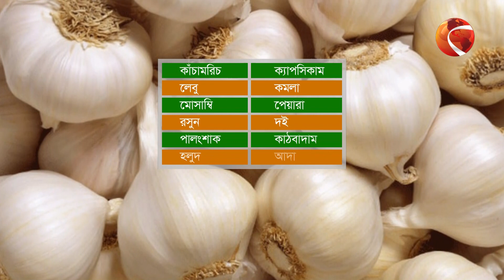যেসব খাবার খেলে প্রতিরোধ হবে ডেঙ্গু | Channel 24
যেসব খাবার খেলে প্রতিরোধ হবে ডেঙ্গু

»» Office Address:
Bangladesh.